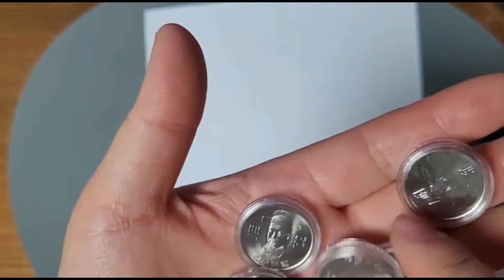100원 미사용 동전 시세는 얼마나 할까 1983년 부터 신도안 입니다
100원 미사용 동전 시세는 얼마나 할까 1983년 부터 신도안 입니다

한국은행 현행주화세트 민트세트 롤주화 알주화그레이딩
 NGC 등급 64등급 고등급 저등급 66등급 67등급 68등급
 69등급 70등급 현용주화 셋트 민트세트 그레이딩
희귀주화프루프 NGC 미국회사 옛날돈 동전 주화 알주화민트세트
 알주화 롤주화 20주 10주 50주 500주 100주 현용 세트 500원
 알주화 미사용 사용주화 세척주화광택 광발 미사용광 스크류광 프

리미엄 프릅 옜날동 주화 희소성 잔존량 발행량 가격 희소성 아이템
적은 발행 준미급 극미급 알주화 은행 새마을 금고농협 직원
관봉 박스 롤주화 10주관봉 100주관봉 박스 관봉 국립공원
기념주화셋트기념주화 민트급 뒤집지 동전

◎ 100주 미사가격)

1.동전 뒤집기 년도별 시세 50원 동전 구도안 알아보세요 [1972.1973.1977.[4개]
2.당신도 가지고 있을수 있는 휘귀 500원 동전의 정체 년도와 시세 /[2개.]
3.500원 미사용 캡슐정보와 시세 발행량 2000년~부터 2019년 까지 깨끗한/[1개]
4.동전에도 에러가 있다면 그 가치와 희소성은 어떨까? 회전에러 100원 50원 10원[ 2개 ]
5.그냥 사용한 10원짜리 동전 희귀동전 개당4만원 한다면 1981년 1977년 1966년 [3개 ]
6.수집이야기 동전수집 100원 사용주화 특년도 찾기 귀한년도 [3개 ]
7.숨겨진보물 오랜 세월을 자나며 희귀성을 갖춘 500원 동전들 [1개]
8.희귀동전 주화 동전들을 그레이딘을 빨리 보내야 하는 진짜이유? [ 2개
9.2023년 인기영상 사용동전 가치가 있나? 이영상으로 함께 뒤집기 [2개 ]
10.오래된 사용동전을 모으는 진짜이유 1977년 1966년 어떤 것이 좋나요?[1개]
11.당근 mark 마켓 중고나라 높은 금액의 매물들 실제로 가격은? [2개]
12.특년도 찾아서 뒤집기 하신다면 구도안 신도안 확인 #100 #50 [ 4개]
13.세월이 흘러도 변하지 않는곳 10원 수집이야기 10won    [2개  ]
14.은행에서 받은 십원 동전 눈치보며 바꾸었지 10원 이야기 [1개 ]
15한국은행에 없는 롤주화 인공지능으로 창아라 신세계 탐험 [1개 ]
16동전의 가치는 무엇으로 결정되나 특년도 찾아서 고가사 먹거 [1개 ]
17.우연히 희귀동전 발견 동전 수집가이드 컬렉션 희귀 세척방법 [1개 ]
18,오래된 동전 미사용 사용주화 모두 귀합니다 1972년 사용한 [3개]
19.구하기 어려운 동전이 등급까지 높다면 이것이 바로  [1개 ]